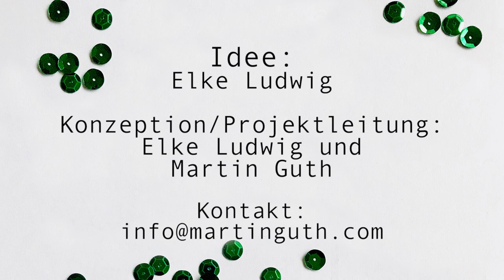Butzbacher Vorlesekalender Türchen 13. Dezember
13. Türchen des Vorleseadventskalenders der Stadt Butzbach.
HEUTE: Martin Guth liest seine Kolumne "Das Christkindl Indiz" (aus seinem Buch: "Mann, Papa")
Die Band "Stirling Bridge" präsentiert "Fairytale of New York" (im Original von The Pogues)  in einer eigens arrangierten Cover-Version.
"Stirling Bridge" sind Johannes Meiser (Ober Mörlen), Johannes Napp (Butzbach), Max Pfreimer (Butzbach/Frankfurt), Lioba Schmukat (Butzbach/Frankfurt) und Stephanie Januschko (Frankfurt)
Butzbacher Vorlesekalender 2020: Idee: Elke Ludwig
Organisation: Elke Ludwig und Martin Guth  -  Videoproduktion: Alexander Ludwig.
Mit freundlicher Unterstützung der Stadt Butzbach und Auto Bödeker, Bauunternehmen Hildebrand, Gerhardt Bauzentrum, Volksbank Butzbach